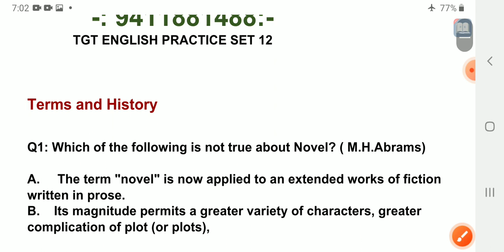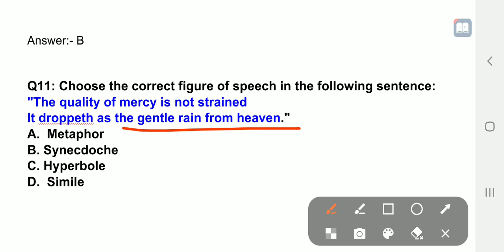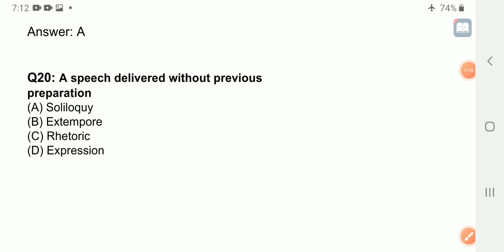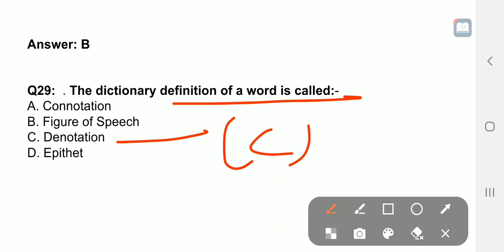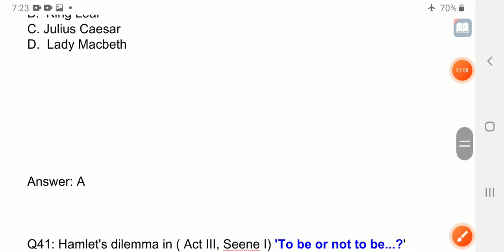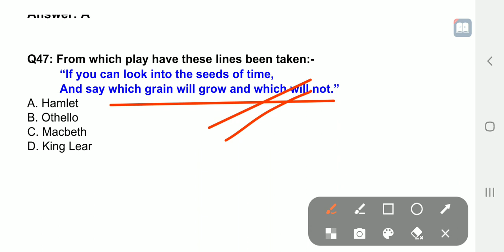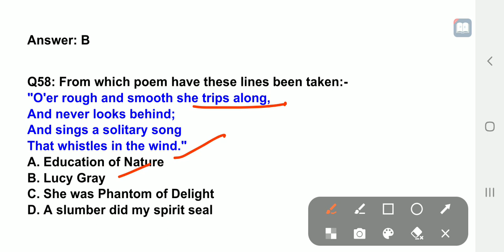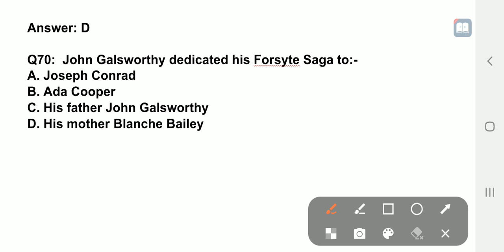UP TGT English Practice Set 12 । 70 Important Mcqs on up TGT English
we are going to study up TGT English Practice Set । This is one for you. this set contains 70 important mcqs on up tgt English